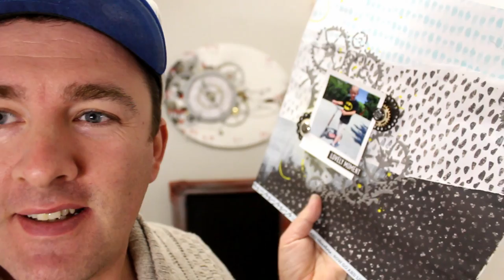Je pars en co**lle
Hello

Voici  mon dailyvlog du 14/03/2017

Bon visionnage